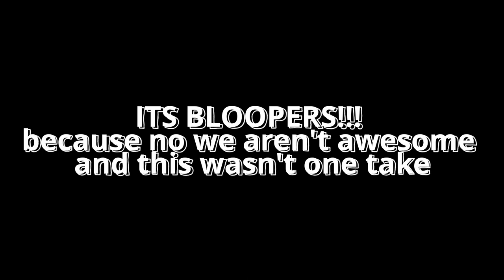The Syringe Gun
Sorry about the poor sfm i was learning it throughout the course of working on this video

THANKS TO
RAINNFOXER @RainnFoxer